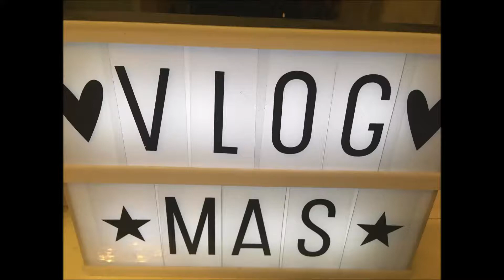Mini Vlogmas part 11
Another long work day while Chris gets up to mischief with the pets at home.
Also - how do you eat yours?